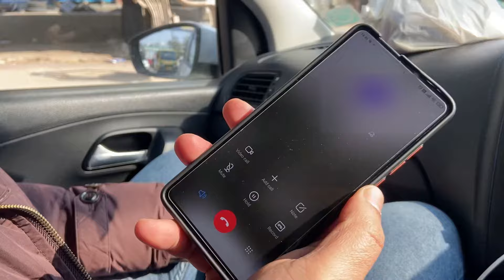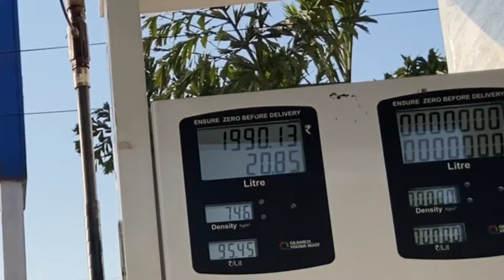I am now a Professional Go-kart Racer | Vlog #31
It was a fun day out with the boys. Smashed them at go-karting. Comment on your favourite parts